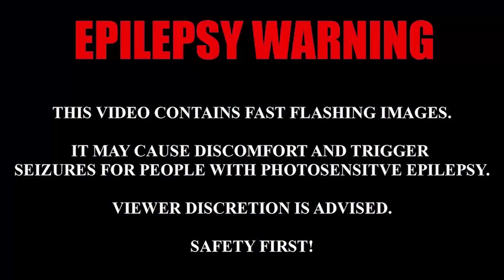Green Screen Neon Shapes 2 | No Copyright VFX 2020 | Chroma Key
Green Screen Neon Shapes 2,
Please Read below the Usage Terms to use them on your videos

                             ►►►USAGE TERMS◄◄◄

Bass Mix by MultiVerse Studio

*: (=’ :’) : Thanks For Visiting My Channel, Please Visit Again.